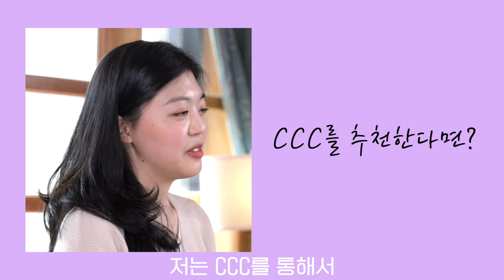나에겐 네비가 필요해! 주님께로 직진! 🚘 | 삶의 방향을 알 수 있는 곳 CCC | 너에겐 씨씨씨가 필요해~!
예수님을 만나기 전의 나, 예수님을 만난 이후 지금의 나
무엇이 달라졌을까? 🤭

분명 집에 가고 싶은 수련회였는데..😒
왜때문에 평안하지?🤷‍♀️